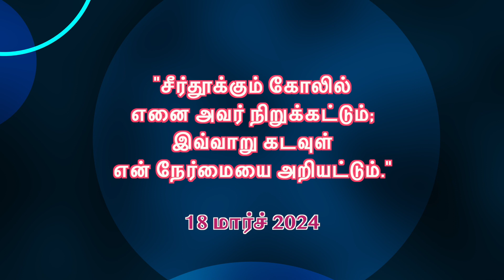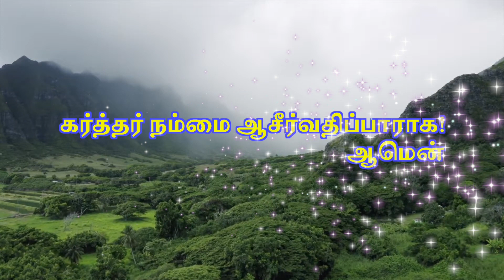"கடவுள் என் நேர்மையை அறியட்டும்;" I Lenten Devotion I Rev.M.Enose I CSI West Tambaram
CSI Church of Jesus the Lord. West Tambaram, Chennai - 45.
Lent days. Daily Devotion. From 6.00 AM to 6.30 AM.
Presenter: Rev.M.Enose. Presbyter in - charge
செம்பொருள்: "யோபு சரித்திரம்" "நிபந்தனையற்ற அன்பு."
நாள்:29. தலைப்பு: "சீர்தூக்கும் கோலில் எனை அவர் நிறுக்கட்டும்; இவ்வாறு கடவுள் என் நேர்மையை அறியட்டும்."
Shoot & Edit: D.V.Packianathan.